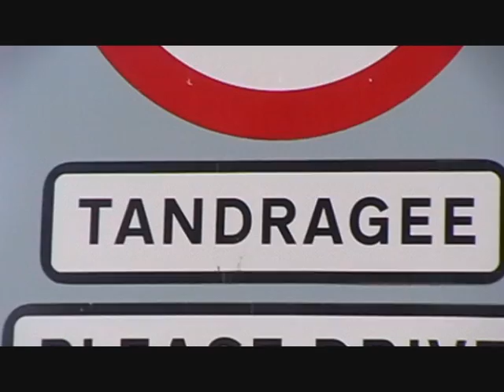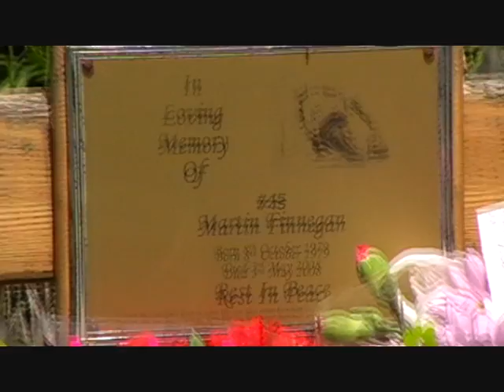Martin Finnegan Gone but not Forgotten 2010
Fans and Friends Remember one of Irelands Greatest Motorcycle Racers,Eulogy By Tony the Rev.Martin Tragically taken from us and will Always be Remembered for his infectious smile.